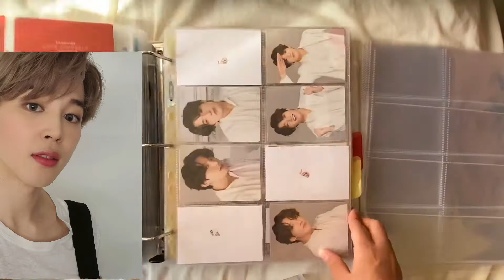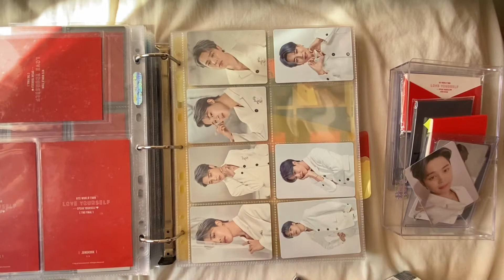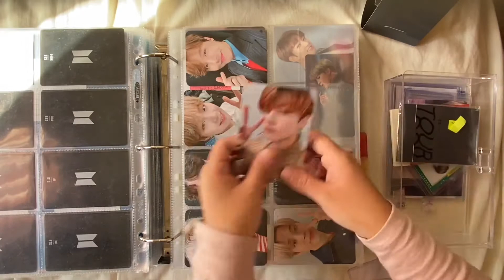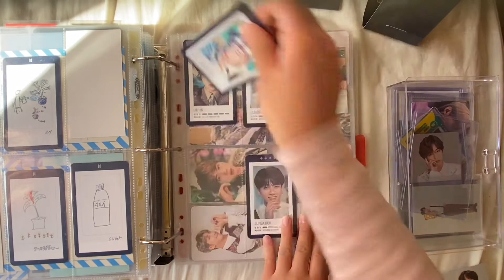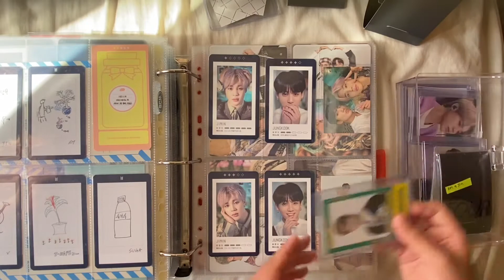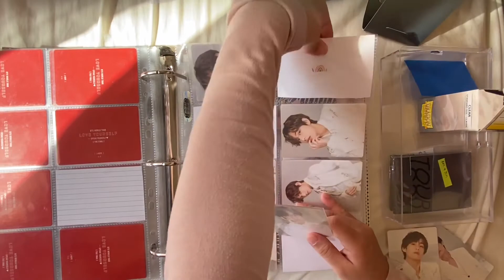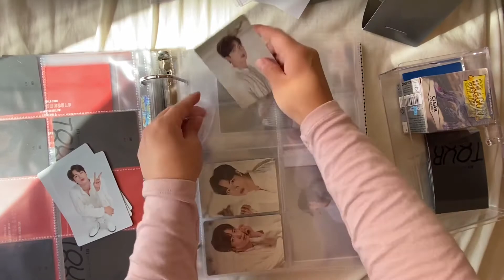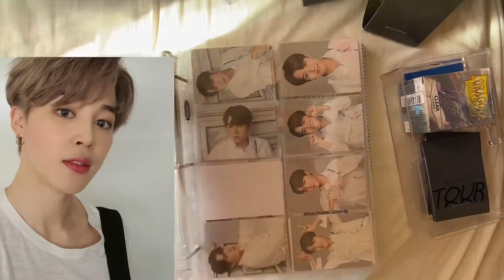BTS photocard organization #2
Hello, I’ve been holding onto these pcs for awhile mainly because I ran out of sleeves so I finally put them in my binder.
-Stay h^^py☺️